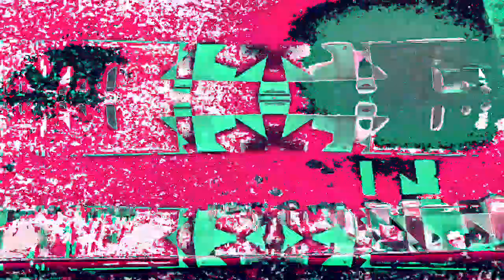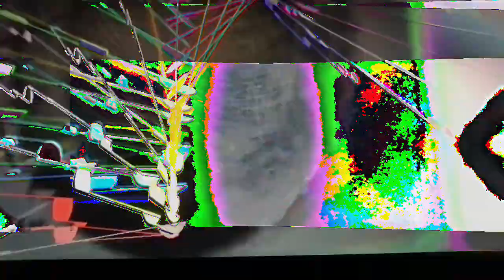[EPILEPSY WARNING] Movie 23 02 21 09h51m11s *Photosensitivity Warning*